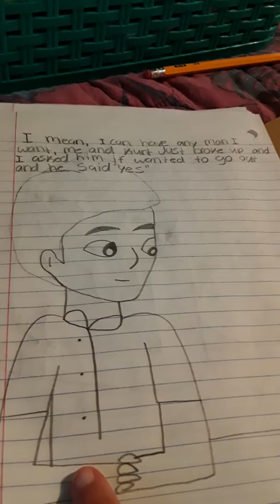GLEE comic Bri wants to have sex with Blaine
After Kurt and Bri broke up she hooks up with Kurt's boyfriend Blaine